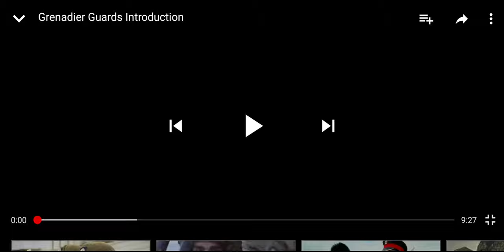Grenadiers guards bond of brotherhood and discipline (life in the army life)